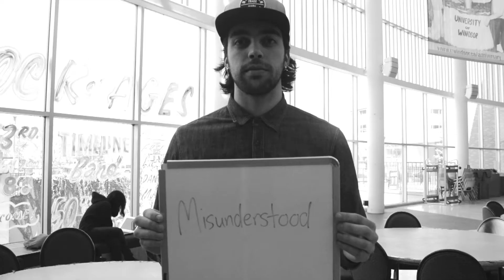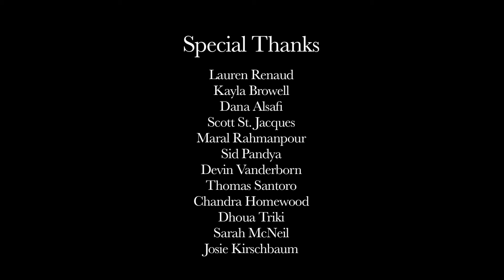Breaking Barriers, Building Bridges Trailer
As noted by the Mental Health Commission of Canada, nearly seven million people (20% of the population) are living with a mental illness. Despite being so common, the stigma of mental illness is everywhere preventing people from seeking the help and support they need.

Stigma refers to a form of prejudice that labels individuals and fabricates stereotypes. To a person suffering from a mental illness, the stigma is oppressive and isolating. The stigma is everywhere. It is at work, in schools, in hospitals, in all sorts of communities, and it may even occur at home. This is not okay.

Experiencing a mental illness is a challenge and a struggle in itself, but the burden of the stigma only creates bigger barriers. Living with the stigma of mental illness in our society is damaging the most basic foundation of life, that we as humans are all equal.

This campaign and film is about breaking down those barriers. This is about opening up our minds and our hearts; and embracing mental illness as an equal to any other form of physical injury. This is about understanding an illness that has been so alienated, and making room to talk, to express, to feel, and to acknowledge the battle that so many people are struggling with. Most importantly, we hope to start breaking down the stigma and building bridges to a brighter future for those suffering from mental illness.